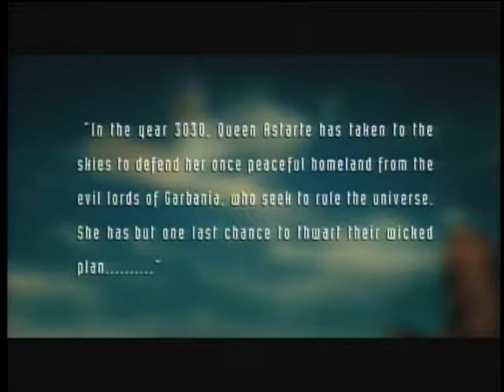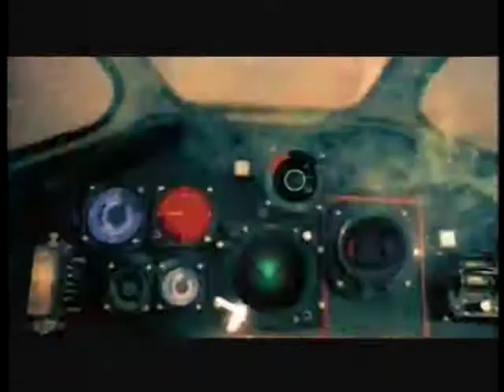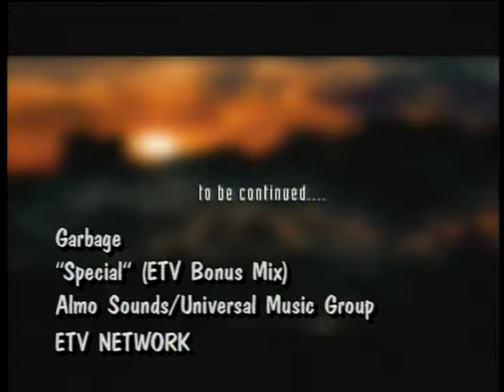Garbage - Special (Brothers in Rhythm Mix) Music Video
garbage shirleymanson "Special" was the third international single to be released from GARBAGE'S Platinum second album "Version 2.0 in 1998. The song was nominated for a 2000 GRAMMY for Best Rock Song & Best Rock Performance by a Duo or Group.